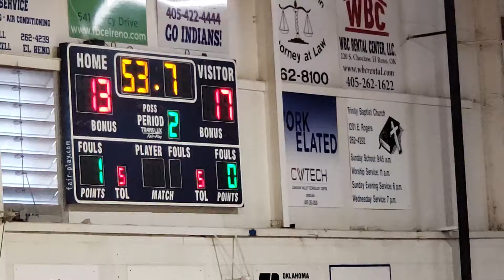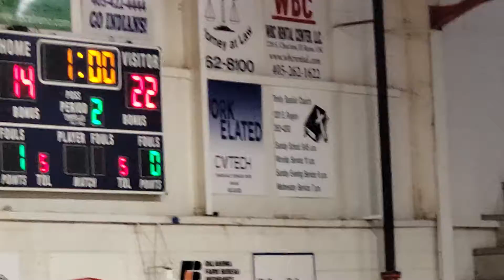10-08-19 Piedmont Vollyball at El Reno 4 of 10